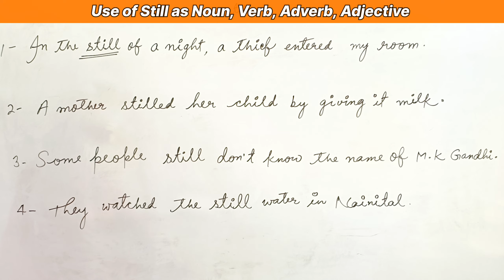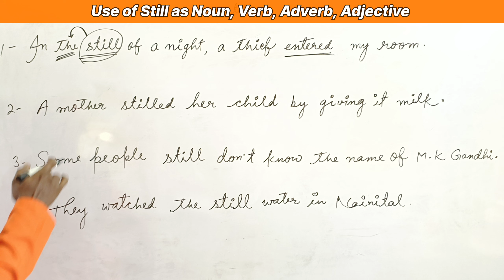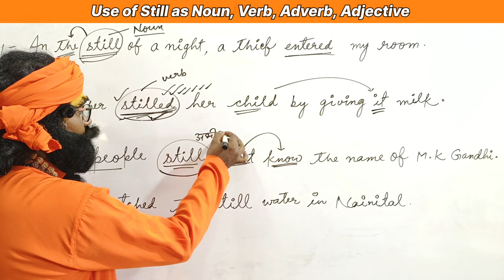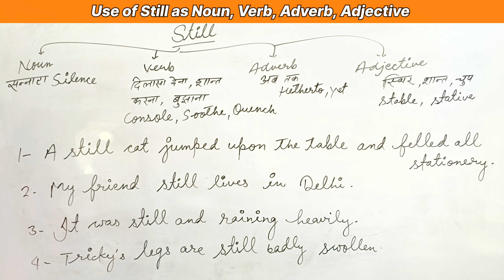Use of Still as Adjective, Adverb, Noun, and Verb/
This lesson is very important for exam and you will learn better than other videos . use of Still will learn you how it works as-a adjective, adverb, noun and verb.

If you are aspirant of competitive exam with English subject, it is in necessary to hard work and you know.
 ऑफिसर बनने के लिए अंग्रेजी बहुत ही जरूरी है,  अगर किसी भी क्षेत्र में अंग्रेजी से कोई कंपटीशन आप निकलते हो तो ऑफिसर ही बनोगे । ऐसे में जरूरत है कि आपके पास जुनून होना चाहिए। एक जींद होनी चाहिए । क्योंकि अंग्रेजी कठिन है,  इसे सभी लोग competition के लिए नहीं चुनते हैं । अगर आपने choose किया है तो फिर इसको अंतिम लक्ष्य तक लेकर चलना है ।

यही हमारी और आपकी जिद्द है।🔥🔥🔥🔥🔥🔥🔥🔥
इस चैनल पर आपको कंपटीशन level की अंग्रेजी बेसिक से लेकर एडवांस तक जैसे- SSC CGL, CHSL, MTS ,NDA ,CDS ,TGT ,PGT, AIR FORCE ,NAVY ,TET ,ACADEMY  LEVEL HIGH SCHOOL , INTER  ,तक के ग्रामर आपको बताए जाएंगे जरूरत पड़ा तो LITERATURE और इससे संबंधित और भी चीज बताई जाएगी और वह भी एक मनोरंजक और एक उत्साहवर्धक तरीके से । ✍️✍️✍️✍️✍️✍️✍️✍️✍️✍️✍️

यह चैनल ऐसे स्टूडेंट के लिए बनाया गया है जो कंपटीशन की तैयारी कर रहे हैं कंपटीशन में पूछे जाने वाले अंग्रेजी ग्रामर के सभी पार्ट इस चैनल पर अपलोड किए जाएंगे।
कुछ प्ले लिस्ट दिया गया है इन पर आप विजिट करके जरूर देखें

यह चैनल अंग्रेजी के विद्यार्थियों को अंग्रेजी का कंपलीट नॉलेज देने के लिए बनाया गया है यदि आप क्लास 9,10, 11, 12,के विद्यार्थी हैं या फिर किसी कंपटीशन SSS CHSL, NDA, CDS, TET, TGT, PGT, PET , NET, Air Force, Etc की तैयारी कर रहे हैं तो आप हमारे चैनल को सब्सक्राइब करें, विडियो को लाइक करें और अपने मित्रों को शेयर करें और कमेंट करें।